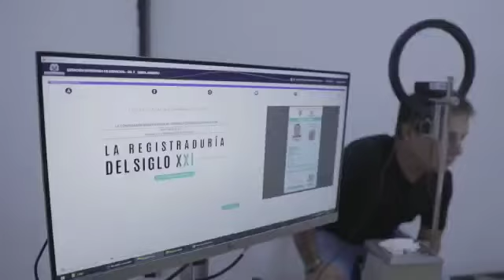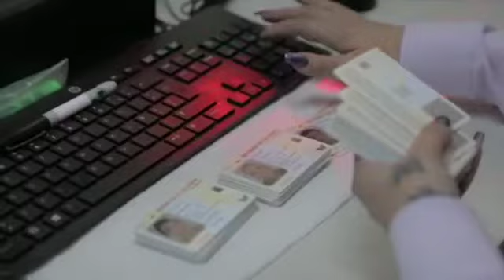César Augusto Londoño, tramitó su CédulaDigital y se unió a la nueva era de la identidad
El periodista deportivo, César Augusto Londoño, también hace parte de nuestra SelecciónDigital después de tramitar el nuevo documento de identidad de los colombianos. ⚽️

Descubre qué significa para él ser un ciudadano digital y recordar sus inicios en el periodismo deportivo. Acuérdate que tú también puedes tramitar tu cédula digital.